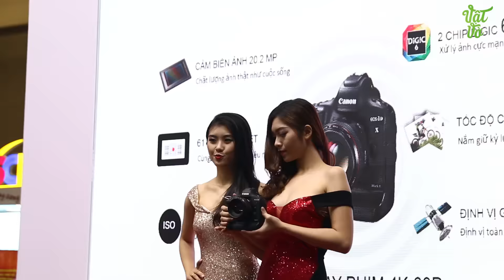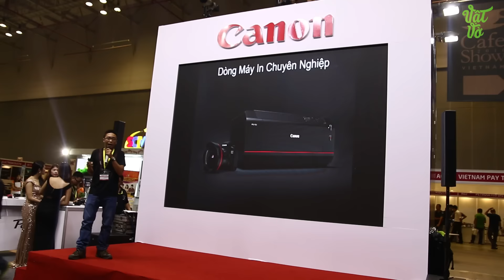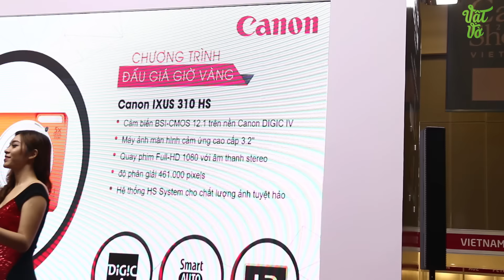Vật Vờ| Digital Emotion 2016 - trải nghiệm những siêu phẩm tại gian hàng Canon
Digital Emotion 2016, tên gọi mới của Triển lãm Quốc tế về Thiết bị chụp ảnh và Công nghệ hình ảnh (VIPI & VIBA Show), diễn ra từ ngày 12- 14/5 tại Trung tâm Hội chợ và Triển lãm Sài Gòn (SECC) Năm nay, quy mô lẫn số lượng thương hiệu đã giảm, chỉ còn khoảng 50 công ty tham gia với 200 gian hàng đến từ 7 quốc gia và vùng lãnh thổ.